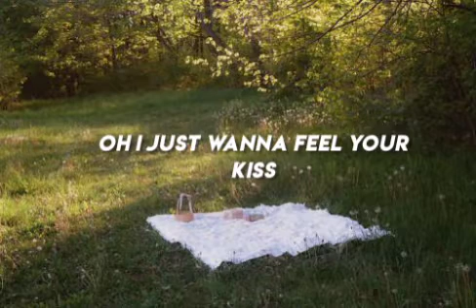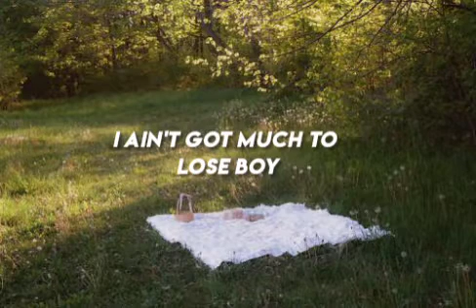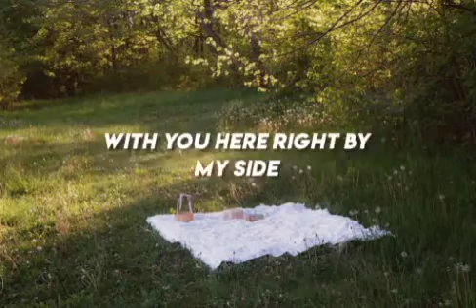Midnight Thoughts - Erika Prihadi (Lyrics)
☆ Font: Lemon Milk Bold Italic
☆ I'm sorry for the really low quality for the video but this is the best I can do right now